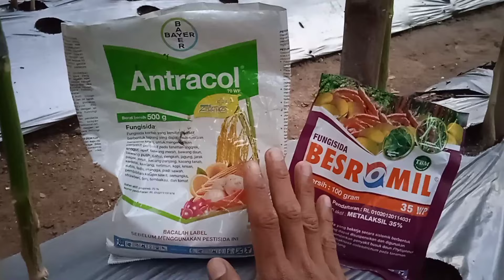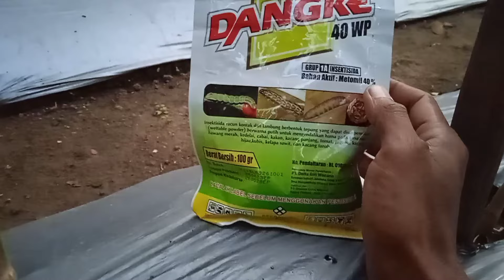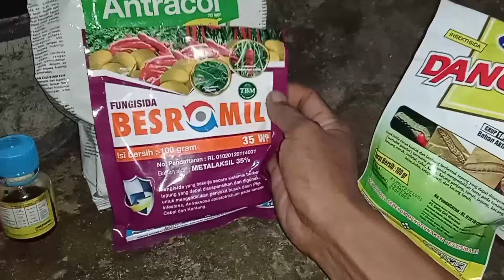resep ampuh!! agar cabai bebas kriting daun, jamur & hama ulat di segala musim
BUDIDAYA CABAI RAWIT KONDANG

pupuk dasar:
 1.abu dapur
 2.daun jati kering
 3.kohe sapi

aplikasi 2 hari sebelum penanaman:
 kocor poc agen hayati marolis & tetes tebu.
 dosis: poc marolis 5 ttp btl /50ml
             tetes tebu   3 ttp btl /30ml
 untuk takaran air 15 ltr.
 dosis apk : 100ml per lubang tanam.
 waktu apk : sore hari

85HST
 Aplikasi pestisida untuk pencegahan
 kriting daun, jamur & hama ulat.
 fungisida antracol : 2 sdk mkn/tangki 16ltr
 (bhn aktif pripinep)
 fungisida besromil : 1 sdk mkn/tangki 16ltr
 (bhn aktif metalaksil)
 insektisida dangke : 1 sdk mkn/tangki 16ltr
 (bhn aktif metomil)
 akarisida samite : 1 ttp btl /tangki 16ltr
 (bhn aktif piridaben)
 insektisida demolish : 1 ttp btl /tangki 16ltr
 ( bhn aktif abamektin)
 penembus : 1 ttp btl / tangki 16ltr
 (super gold sticker)
 waktu apk : malam hari